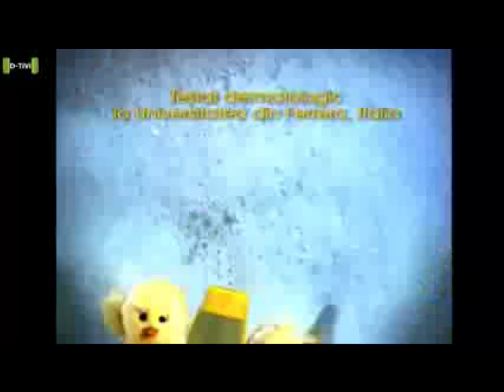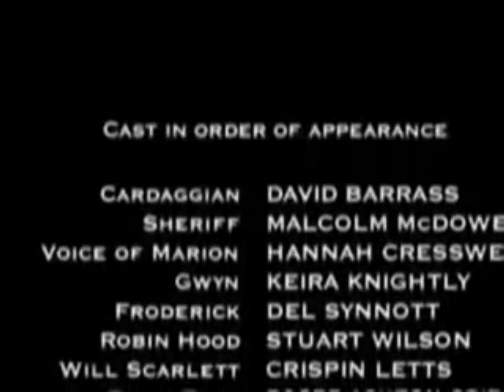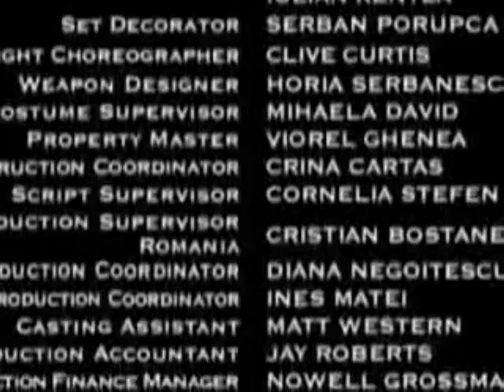Gwyn Prinzessin der Diebe Ganzer film auf Deutsch Neu